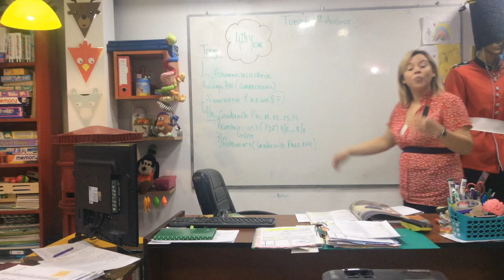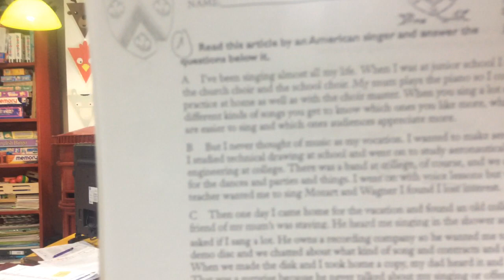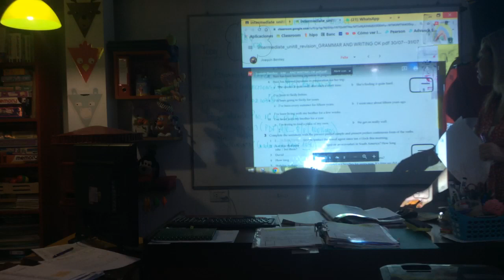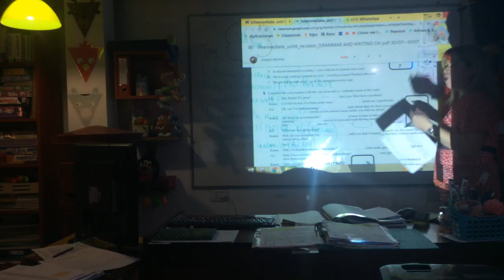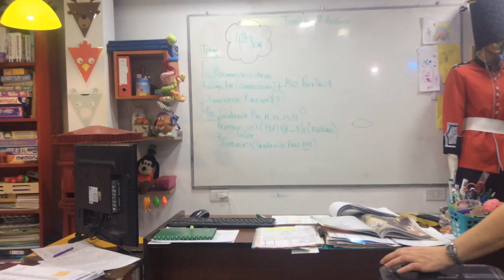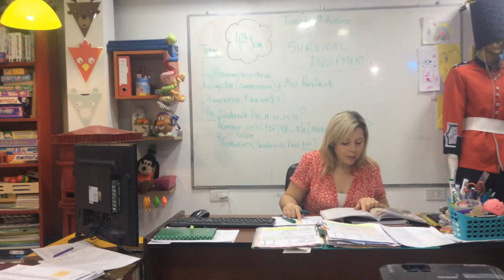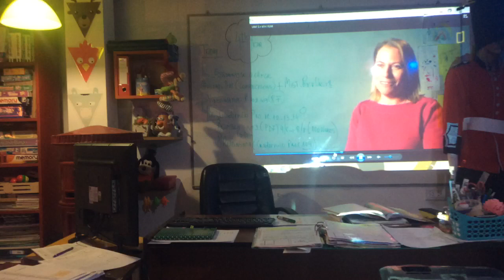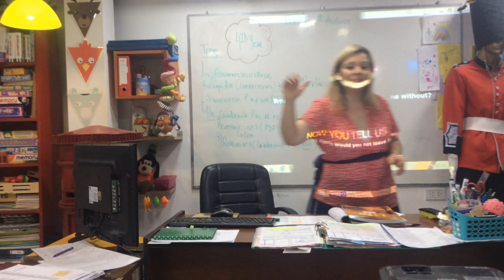VIDEO CLASE 04/08/20 4th year